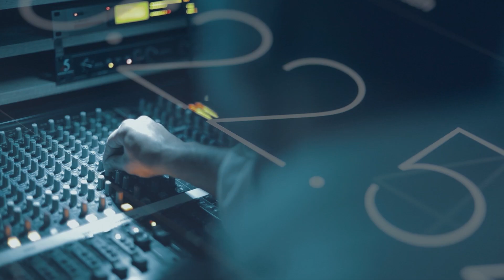Qərbi Azərbaycan icmasından etiraz - REAL İNTERVYU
İcma Avropa Parlamentinin qətnaməsini Azərbaycanfob yanaşma sayır